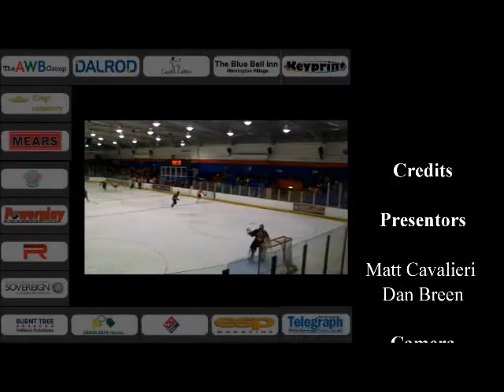PhanTV Ep 16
Mid week update in the run up to this weekend's games against the Guildford Flames and the Basingstoke Bison featuring a familiar face, (no, not Fojtik), but James Hutchinson